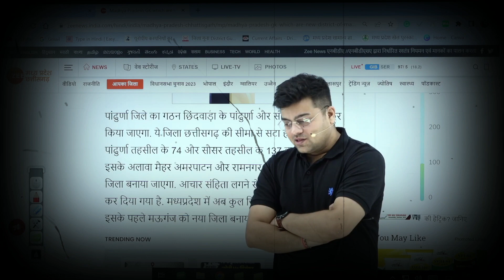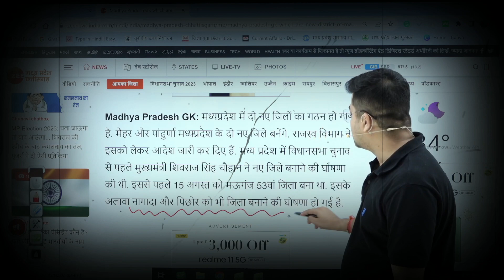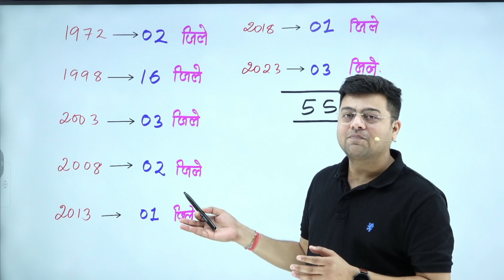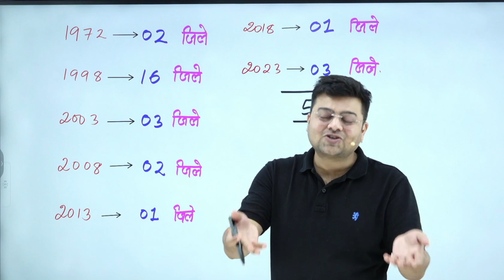MP के 02 नए ज़िले की संपूर्ण जानकारी | New District of MP | MP Election 2023 | by Harish Sir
MP New District
MP Election 2023
MP Congress
MP BJP
2 New District Formation